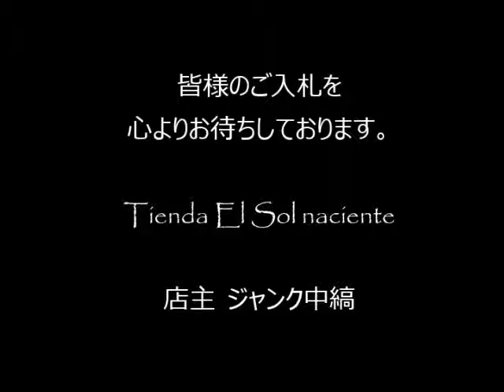ジャンク中縞の商品説明150711 21 (CA301BL265)